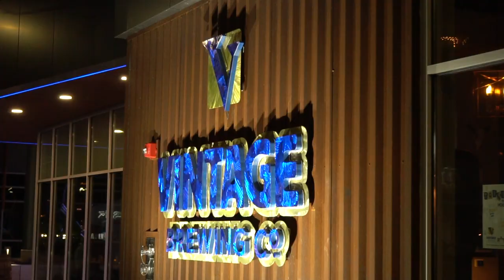The best part of LINKEDIN has to be...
In 2019, I focused on building relationships with great people on Linkedin.  My following is now up over 4000.  I believe I was around 1500 to start the year.  In this video, I want to bring you along to a Madison Wisconsin Linkedin Local to show you the power of Linkedin and how you can use it to build your business.